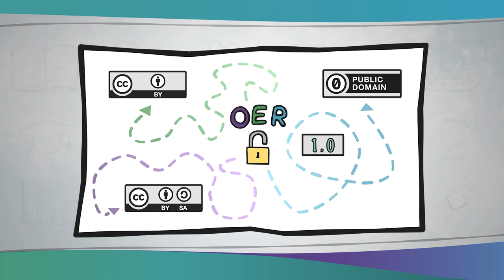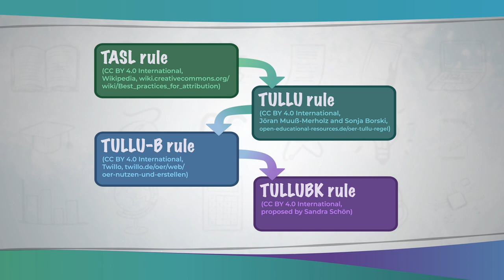O uso correto dos REA | iMooX.at